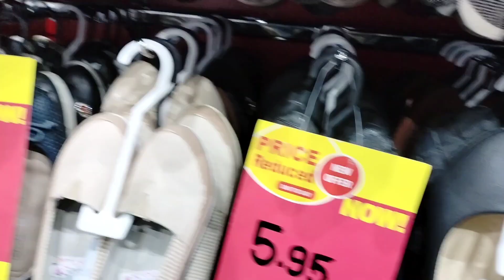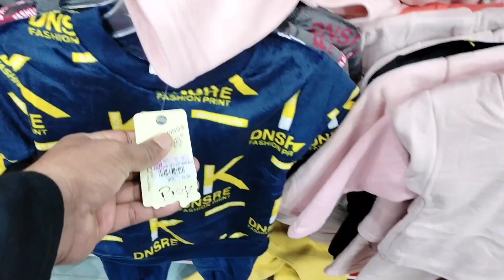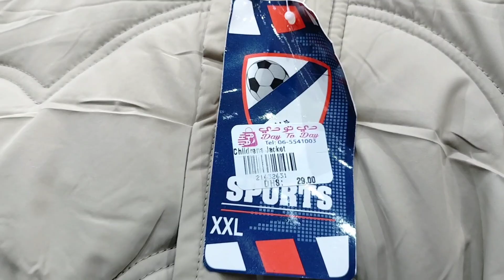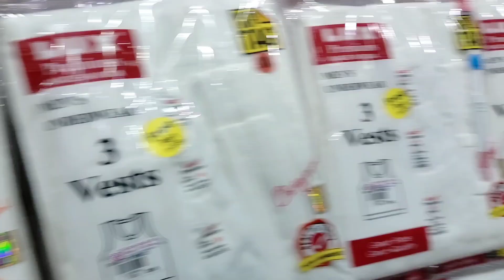Mari wife sitara na ksi ki khala hai or na ksi ki Behan/day to day market ka vist/Mustafa sajid vlog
Mari wife sitara na ksi ki khala hai or na ksi ki Behan
day to day market ka visit